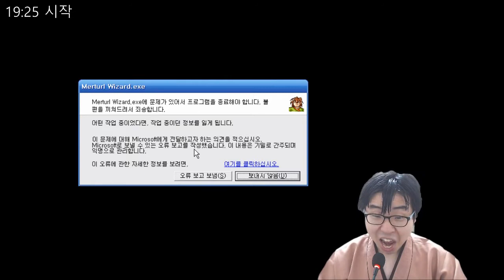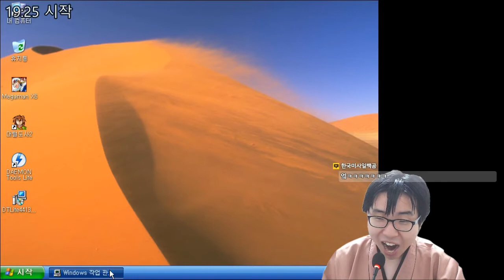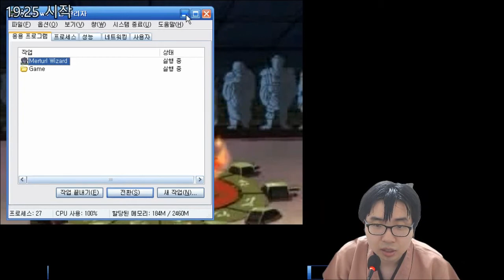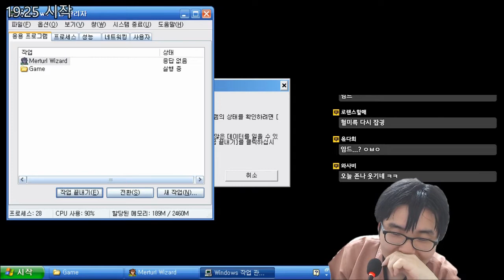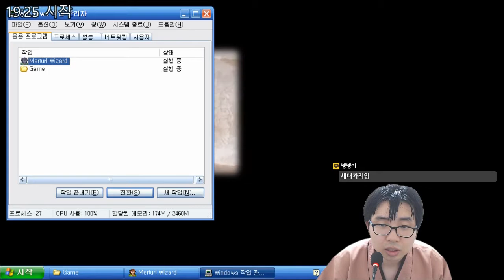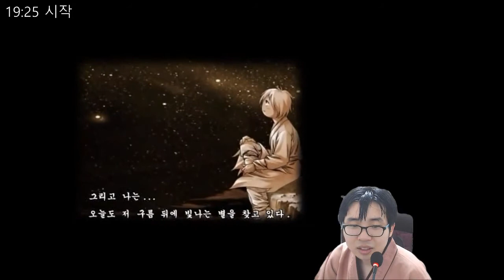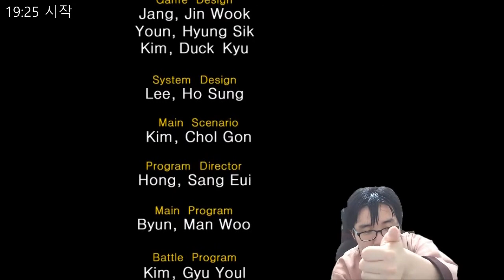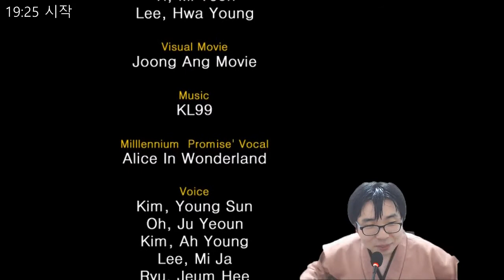머털도사 2 - 천년의 약속 (Merturl Wizard) - 일러 수집가 - 16 - 엔딩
머털도사 2 : 천년의 약속 (Merturl Wizard)